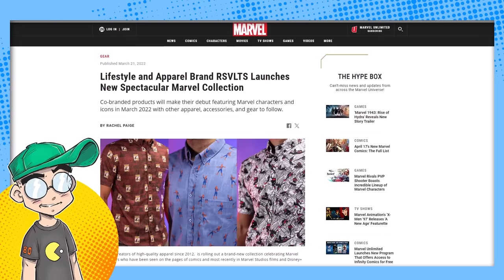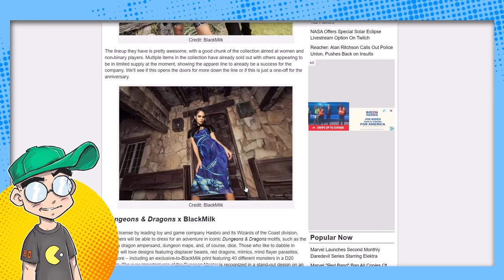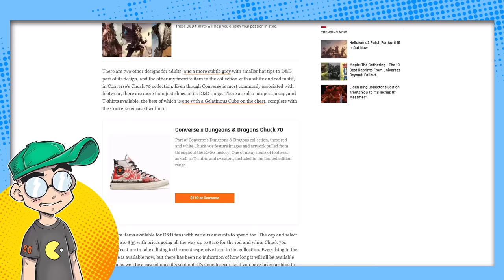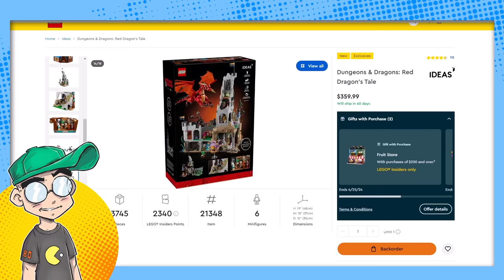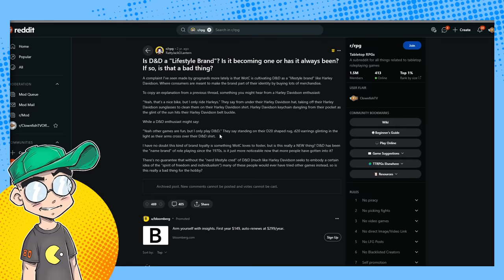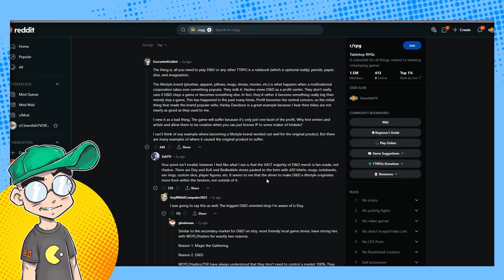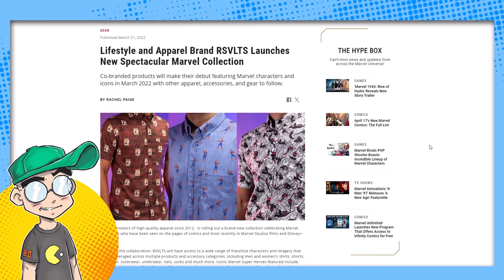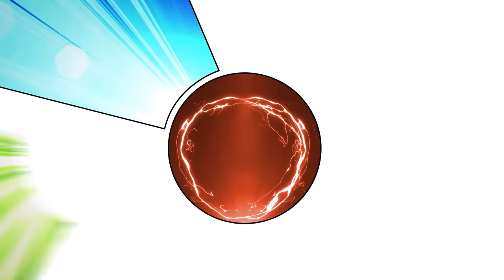Dungeons & Dragons is a Lifestyle Brand Now...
Dungeons & Dragons just seems to be a lifestyle brand now. To celebrate the 50th anniversary of DnD, Hasbro has teamed up with several different fashion companies to make dresses and shoes and stuff. That worked out SO well for Marvel and Star Wars...